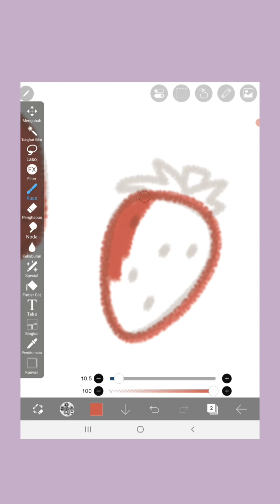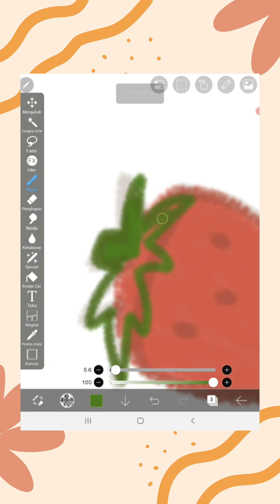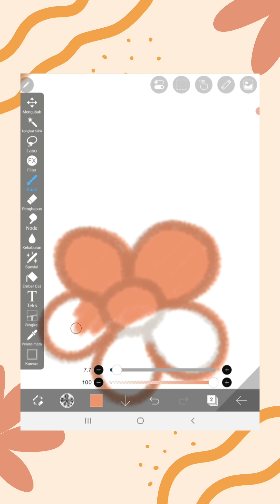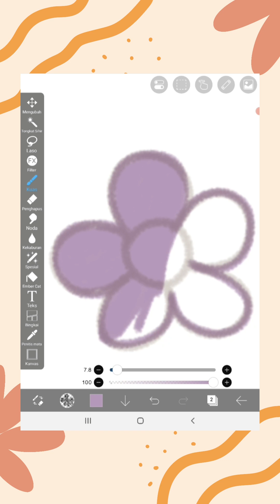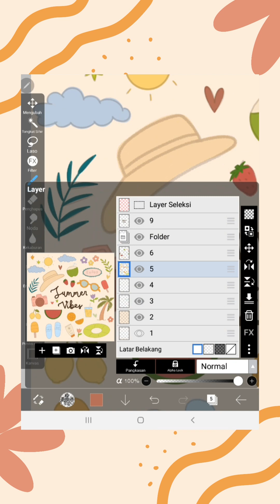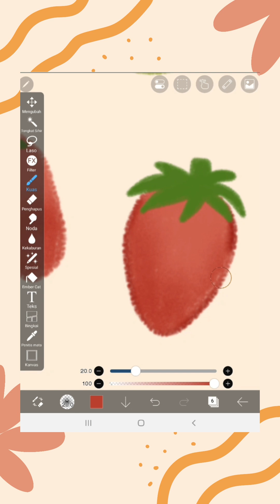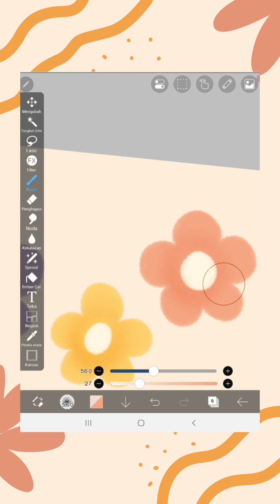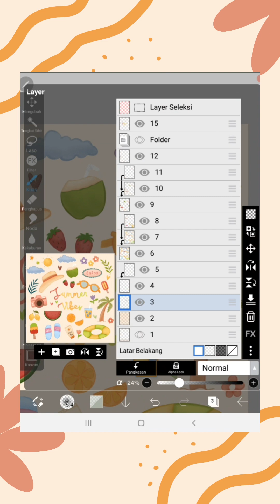Draw With Me | Summer Vibes | With Ibis Paint X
Hello ^^ hope you enjoy the video